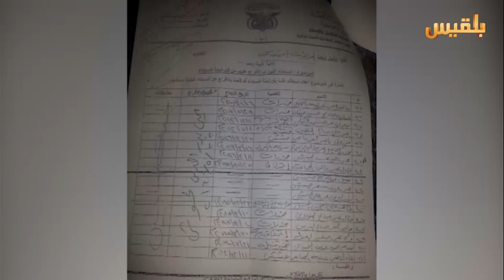خارطة طريق للحل أم انقلابا ناعما على القرار الأممي؟ | تقرير: محمد القاسم